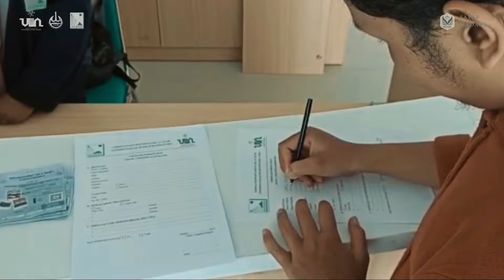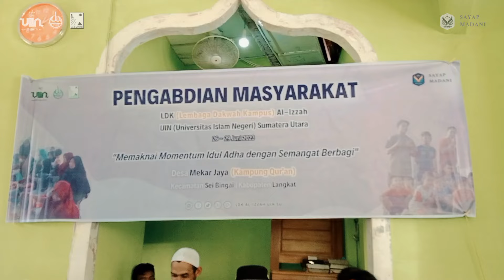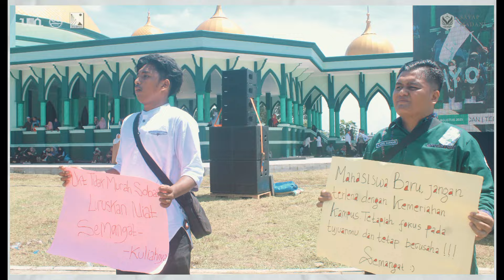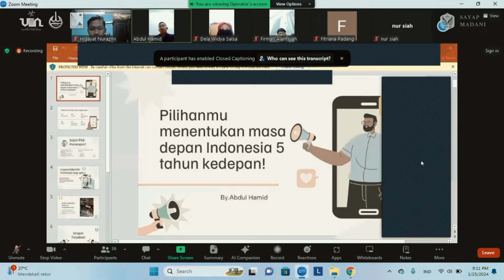REKAP KEPENGURUSAN KABINET SAYAP MADANI 2023/2024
Rekap Kepengurusan LDK Al-Izzah UIN SU Periode 2023/2024 | Kabinet Sayap Madani

Editor :
Mhd. Angga Sabda